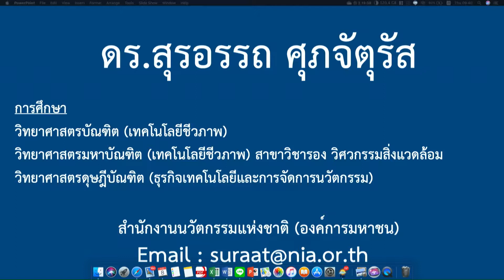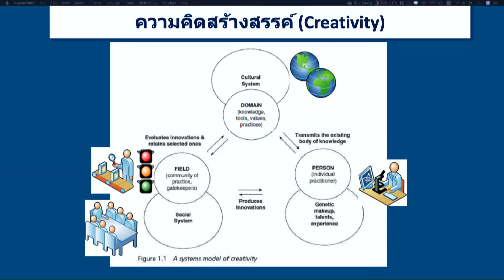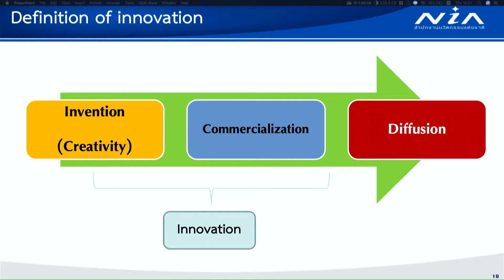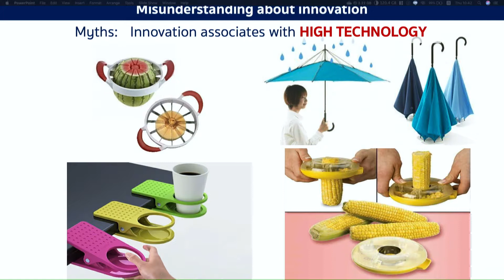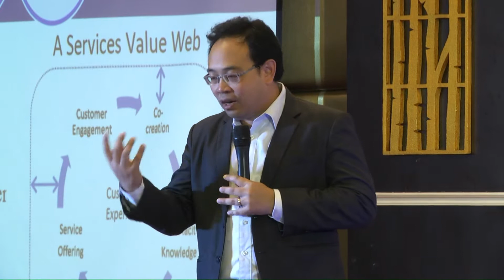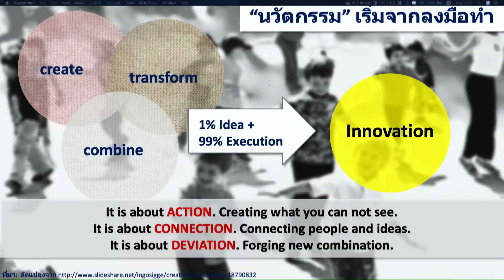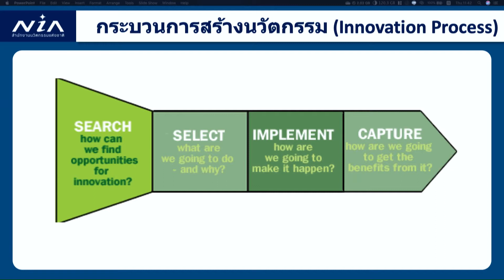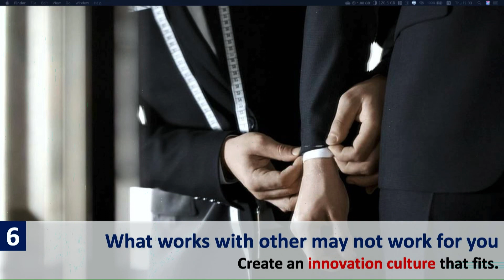การบรรยายหัวข้อ นวัตกรรมเพื่อการพัฒนางาน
มหาวิทยาลัยสงขลานครินทร์ วิทยาเขตปัตตานี จัดโครงการพัฒนาบุคลากรสมรรถนะสูง เพื่อการจัดการและการพัฒนาคุณภาพอุดมศึกษา ภายใต้กิจกรรมสัมนาวิชาการ "โครงการพัฒนาบุคลากรผ่านนวัตกรรม: PSU Innovation Challege 2019" ระหว่างวันที่ 8-9 สิงหาคม 2562 ณ โรงแรมปาร์ควิว รีสอร์ท จังหวัดปัตตานี โดยมีวัตถุประสงค์เพื่อให้บุคลากรสายสนับสนุนวิชาการได้นำเสนอผลงานด้านพัฒนางานประจำ งานวิจัย สิ่งประดิษฐ์ และนวัตกรรม รวมทั้งได้แลกเปลี่ยนเรียนรู้ประสบการณ์ด้านการสร้างนวัตกรรมและพัฒนางานประจำ